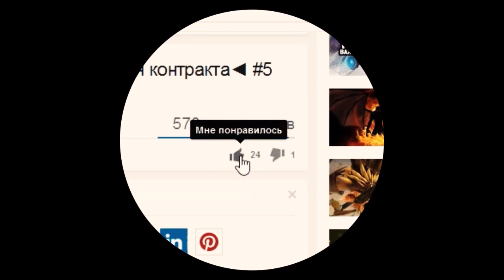Dota 2 секреты (Tips & Tricks). Ember Spirit - мастер телепортации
Dota 2 секреты. Dota 2 Tips & Tricks. Ember Spirit. Dota 2

советы, трюки. Мастер телепортации.